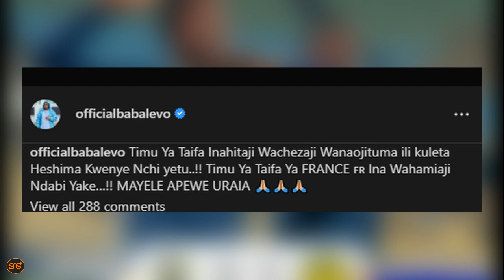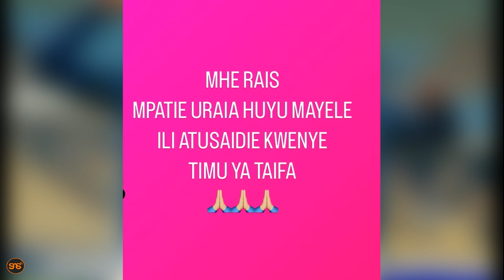BABALEVO amuombea MAYELE Uraia wa Tanzania, ataka acheze Taifa Stars, amuandika hili Rais Samia